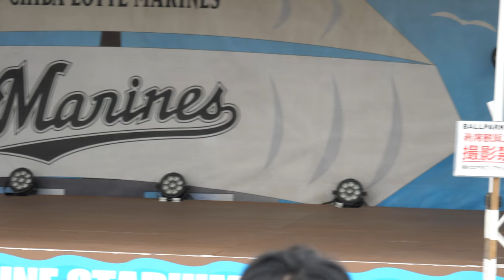超絶カワイイッ♥️M☆Splash!!dance show2018「Anthem」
これは2018年の動画ですm(_ _)m

2018 Chiba Prefecture
cute cheerleading squad
M☆Splash!!